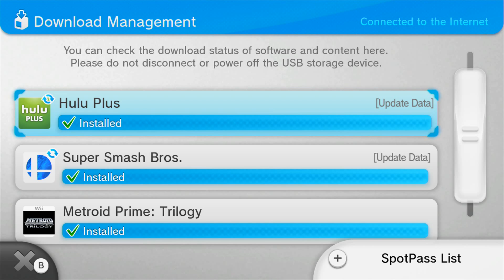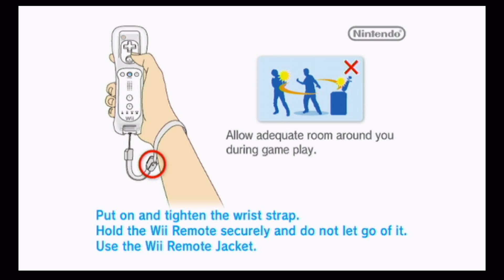Metroid Prime Trilogy Wii Digital Version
Metroid Prime Trilogy is available on the Wii U eShop for a very cheap price of $10. After a week passes, it'll go up to $20. At either price, it's definitely an amazing deal since you're getting three Metroid games for a very low price, especially when you compare to their physical versions selling on eBay selling for $50 and higher. In this video, I go through the three games, just showing the load times, with you being able to see a significant increase in Metroid Prime 3: Corruption. You can also see how rusty I am due to not playing the games for a while.

All the Wii Virtual Console does is it skips the Wii Menu and goes straight into the game. You are still technically in Wii Mode, so if you want to, you can copy over your main save file (or grab one from the Internet) through the Wii Menu's save manager (in order to do that, you'd have to have loaded the game at least once).

As mentioned above, since this is being played straight from the hard drive (internal or external), the loading times will be much faster. Unfortunately, since this is a direct port, Nintendo couldn't even find a way to fix the Friend Voucher/Credit issue, since WiiConnect24 is required for that. For anyone who is playing this for the first time, please go to this link to find out how to get a save where all three files have 0% progress, but have the required 15 Green Credits needed to unlock everything:

With that, you will be able to still complete the game 100% no matter what.